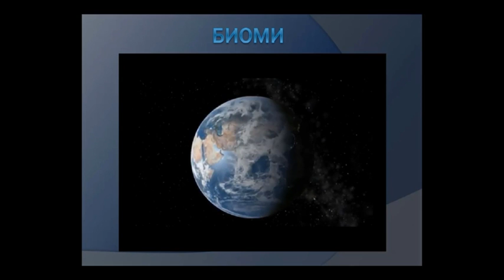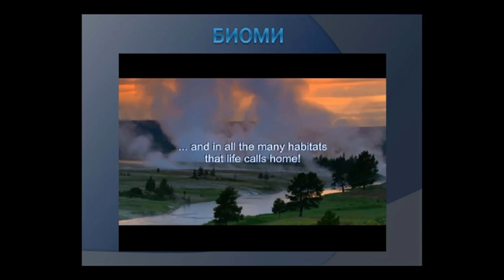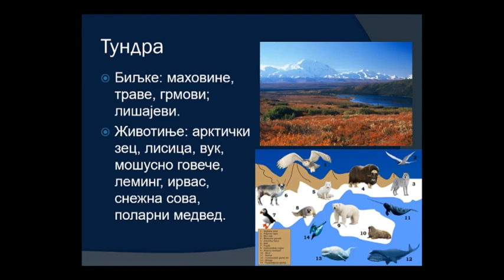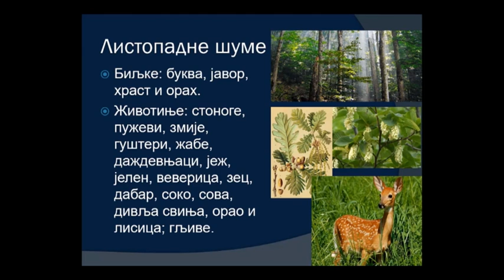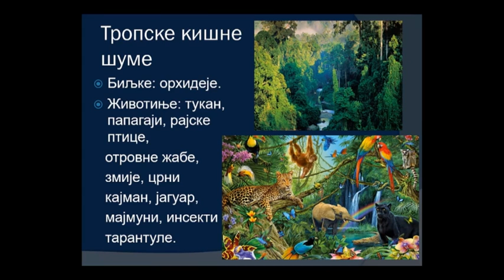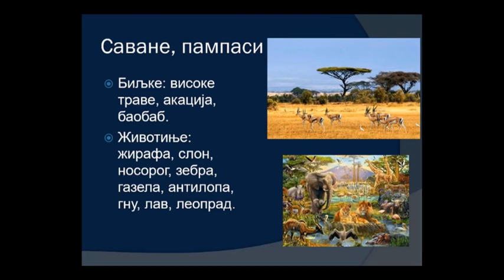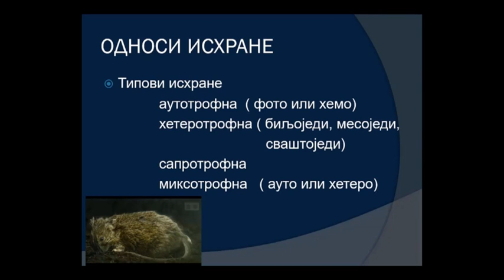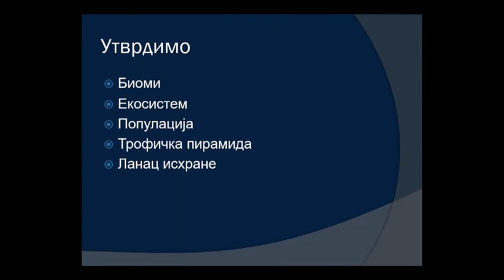ОШ7 – Биологија, 30. час: Популација и односи исхране у екосистему (обрада)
Предавач: Дајана Губеринић